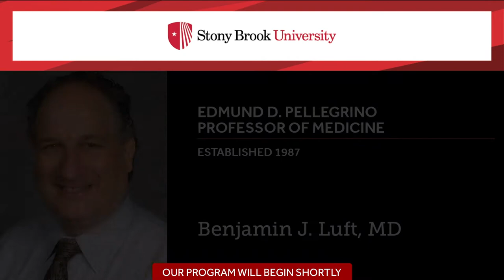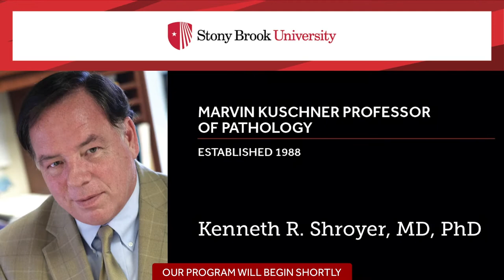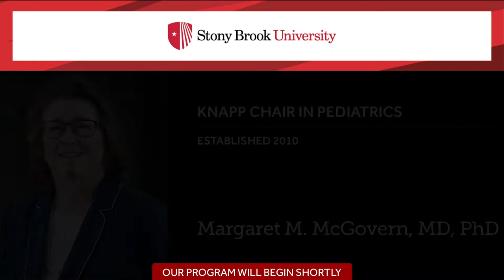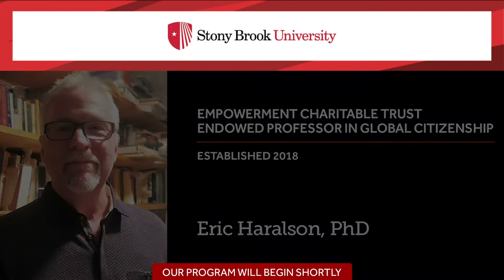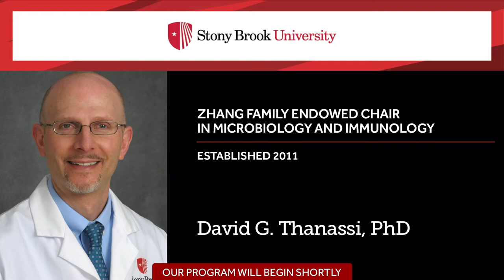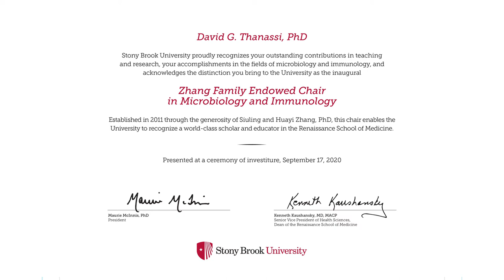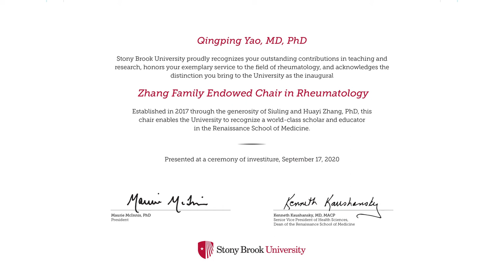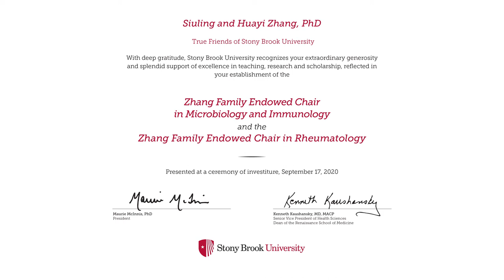Zhang Investiture - September 17, 2020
On September 17, 2020, Stony Brook University formally invested David G. Thanassi as the Zhang Family Endowed Chair in Microbiology and Immunology and Qingping Yao, MD, PhD, as the Zhang Family Endowed Chair in Rheumatology in a virtual ceremony. These prestigious endowed chairs, established by Huayi Zhang, PhD, and Siuling Zhang, help, and will continue to help, the University recruit and retain world-class researchers in the fields of immunology, virology and infectious diseases.